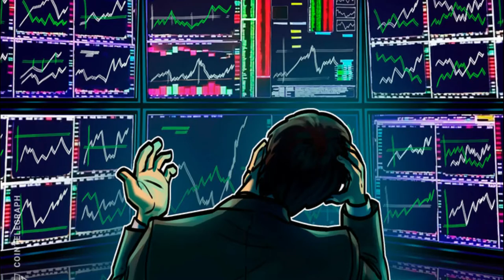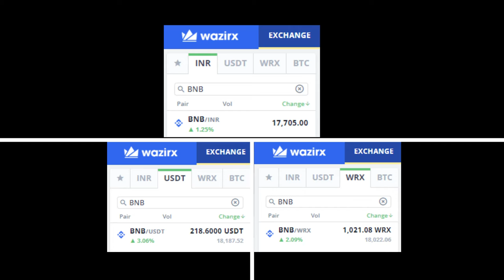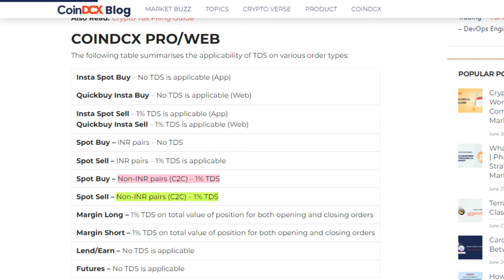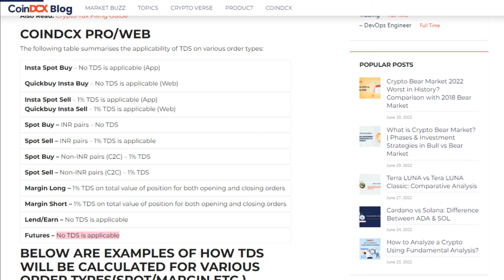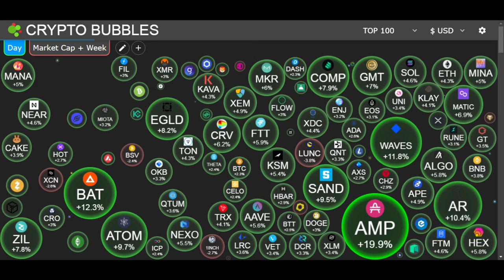1% TDS in all Indian Crypto Exchanges - Cryptocurrency Update in Hindi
1% TDS in all Indian Crypto Exchanges - Cryptocurrency Update in Hindi

Crypto Minders
bitcoin
btc
crypto
bitcoin news
bitcoin death cross 2021
death cross
bitcoiin live
bitcoin news today
bitcoin crash
crypto news